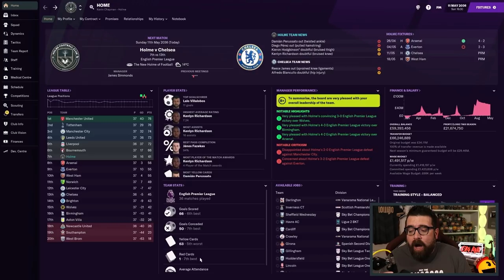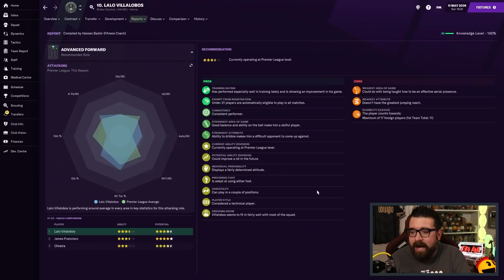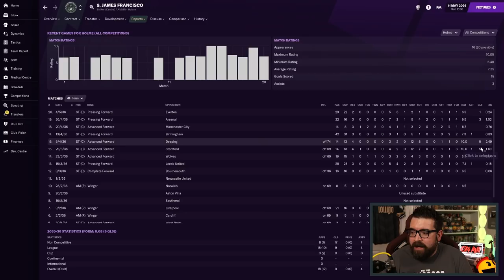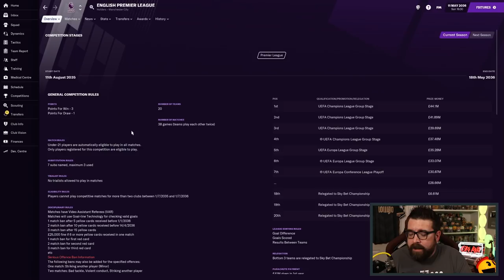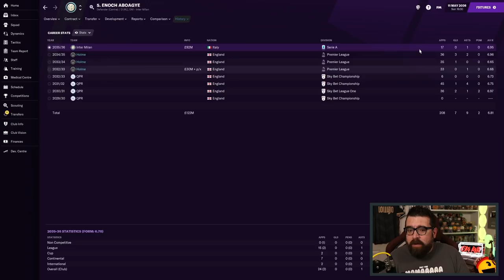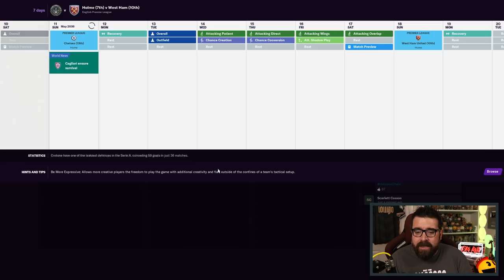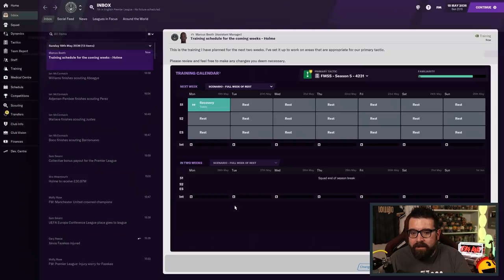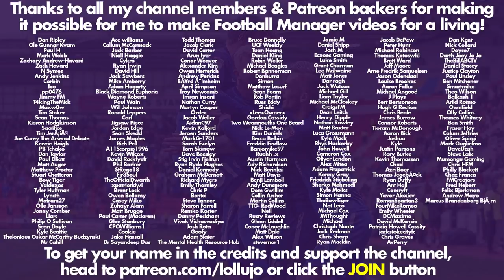EUROPE? | Part 124 | HOLME FC FM21 | Football Manager 2021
ABOUT LOLLUJO